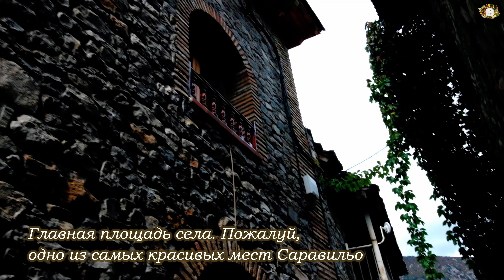В ПИРЕНЕЯХ ОТДЫХ С СЕМЬЕЙ .НЕВЕРОЯТНО КРАСИВО .Часть 2-ая. ЗНАКОМСТВО С СЕЛОМ Saravillo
Наше путешествие в красивейшем уголке Испании – в Пиренеях, в провинции Уеска (Huesca, Aragon) продолжается.
Сегодня мы представляем вашему вниманию само село – Саравильо (Saravillo).

Окунемся в узенькие улочки села, посмотрим, как люди живут, какие у них дома, как они гармонично живут с природой, с ее красотой.

Не обойдем и знакомство с местным бытом.

Мы вам расскажем очень забавную, интересную деталь из истории недалекого прошлого испанского быта, в частности, происхождения слова "Chafadera", что означает "Сплетница".

В конце видео, прогуляемся с ребятами в ближайшем от гостиницы лесу и будем наслаждаться величественными видами гор, которые окружают село Саравильо.

Так что вас ждет красота и интересное в этом видеообозоре нашего пребывания в Пиренеях.

Так, что смотрите и наслаждайтесь!

В следующем выпуске вы увидите:

Экскурсия на озере Basa de la Mora и в средневековом городе Ainsa.

ССЫЛКИ ПЛЕЙЛИСТОВ:
1.  ГРУЗИНСКАЯ КУХНЯ
13. МОИ РЕЦЕПТЫ НА ДРУГИХ КАНАЛАХ
14. НОВОСТИ ИЗ МОЕЙ ЖИЗНИ
16. СБОРНИК СЕМЕЙНЫХ ВИДЕО: МОИ ПОЕЗДКИ, ОТДЫХ, ЭКСКУРСИИ